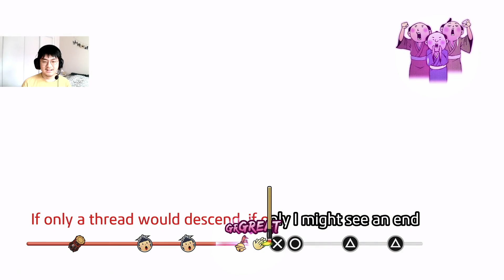Masked man revealed! - Like a dragon : Ishin! Kiwami - EP.13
I am so so hype for this game to come out, and I really can’t wait for you guys to experience this amazing game! Finally, Kiryu has return to Yakuza series 😍

Intro - 0:00
Chapter 9- 0:10
Chapter 9 Recap - 12:44
Chapter 10 - 13:39
The BIG reveal - 41:04
Karaoke with Hana - 58:52
Outro - 1:02:37